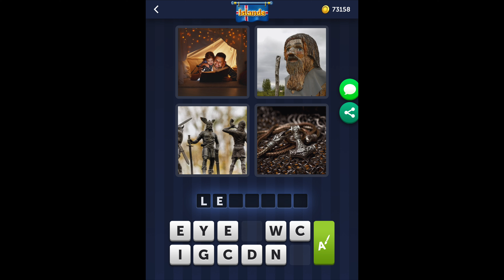4 Images 1 Mot - Islande - 31/08/2020 - Août 2020 - Énigme Journalière + Énigme bonus Solution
4 Images 1 Mot Solution Enigme Journaliere + Enigme bonus Islande 2020 Aout